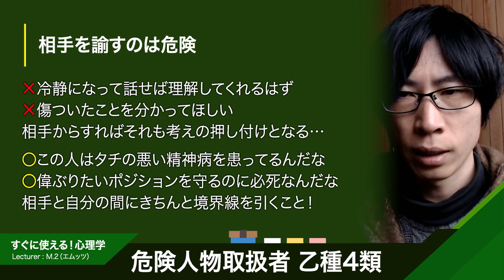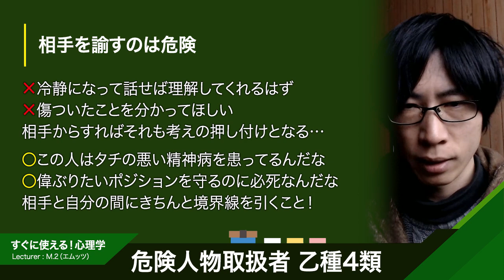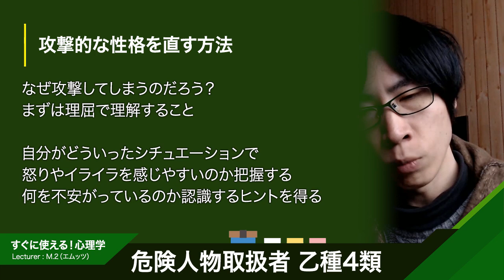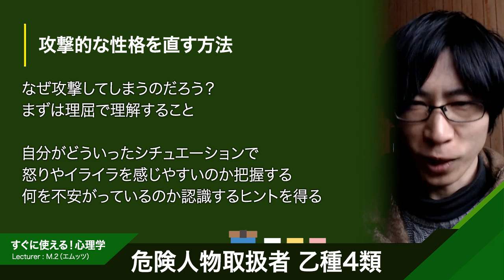攻撃的な人の特徴と心理を知ることで対処法が分かる！危険人物取扱【すぐに使える心理学】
攻撃的な人に負けないために。あなたは攻撃的な人にいじめやストーカーされていませんか？
・攻撃的な人とは
・攻撃的な人の心理
・自分の身を守る方法
・相手を諭すのは危険
・攻撃的な性格を直す方法
◆真実は少数派にあり【YouTube】